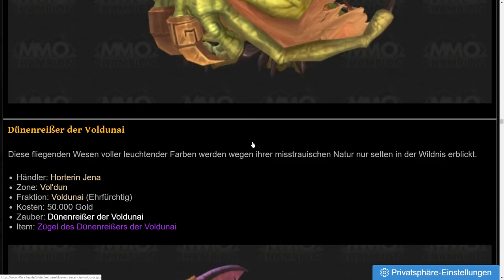Alle Mounts aus Patch 8.2 - Übersicht